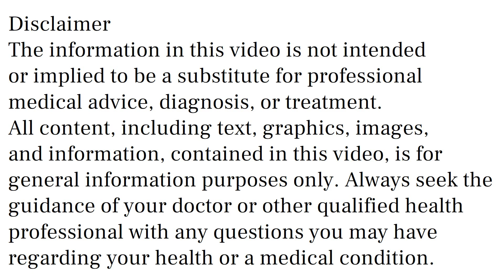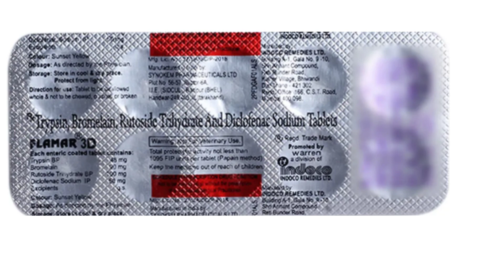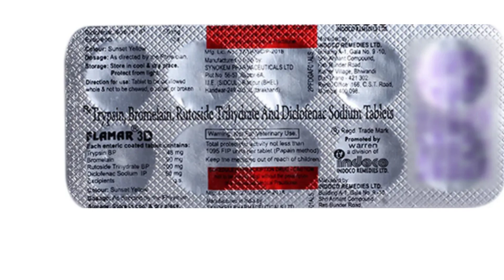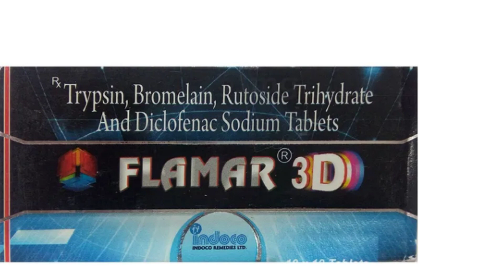Flamar 3D Tablet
flamar 3d tablet uses & side effects in hindi | flamar 3d tablet ke fayde aur nuksan | how to use flamar 3d tablet. in this video, we will discuss what are the uses and benefits of flamar 3d tablet. How to use flamar 3d tablet. We will also discuss what are the side effects of flamar 3d tablet. Watch the complete video for detailed review of flamar 3d tablet in hindi.